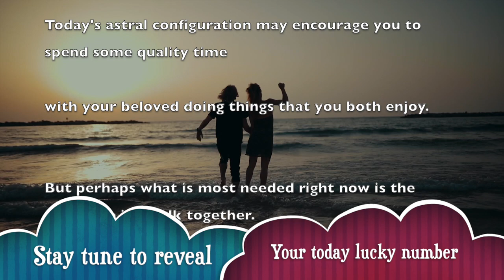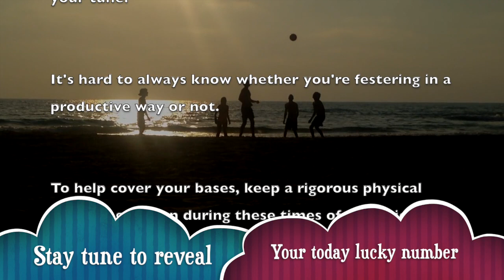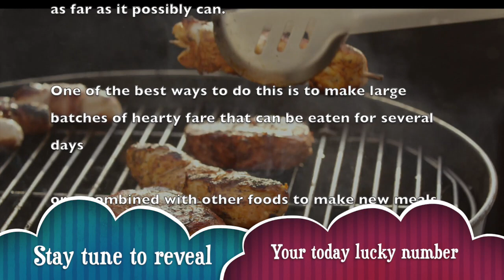Thu, Apr 16 : Virgo Horoscope Lucky Numbers Today | A Plus Life